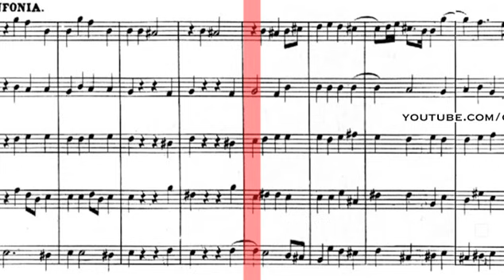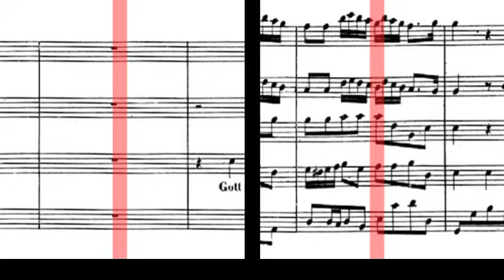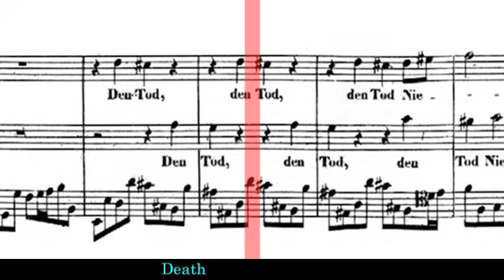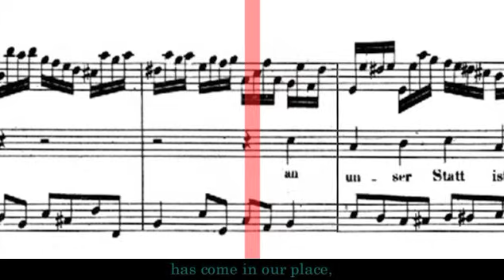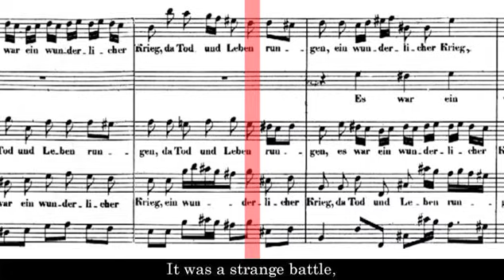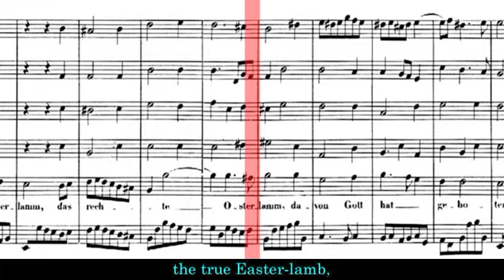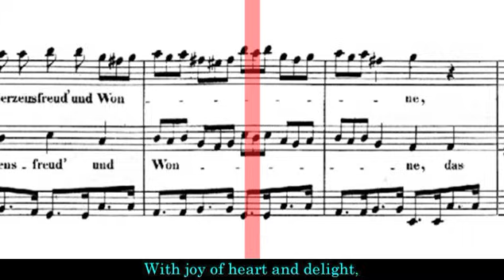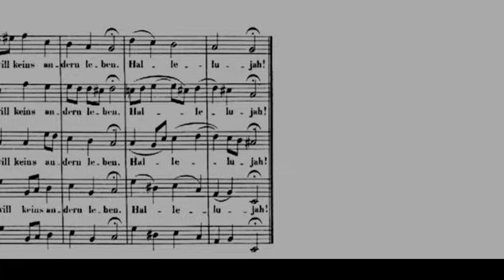BWV 4 - Scrolling Score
Performer & Album Info - 20:32
0:21 - Sinfonia
1:28 - Versus 1a
4:46 - Versus 1b
5:44 - Versus 2
9:28 - Versus 3
11:45 - Versus 4
14:14 - Versus 5
17:14 - Versus 6
19:22 - Versus 7